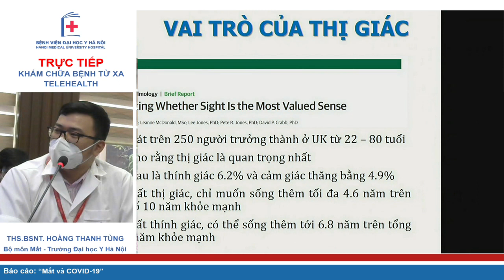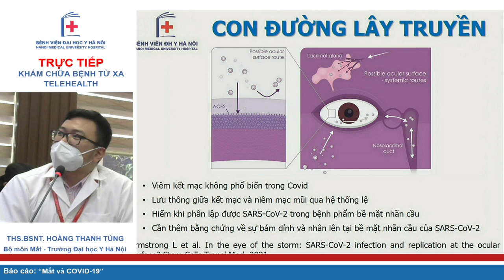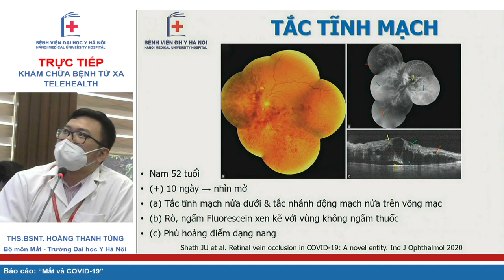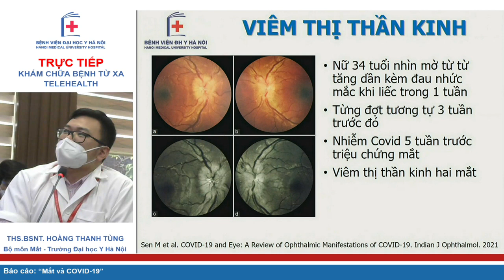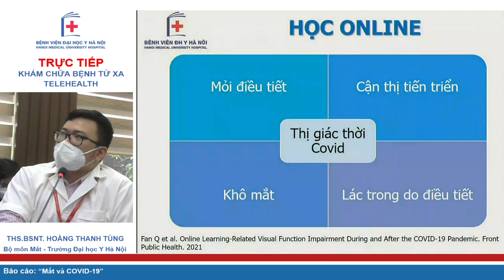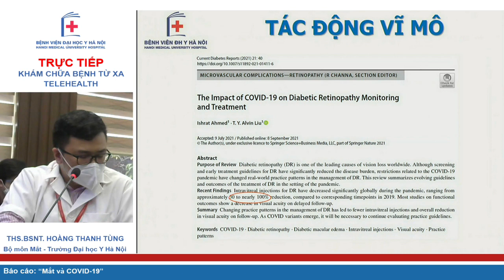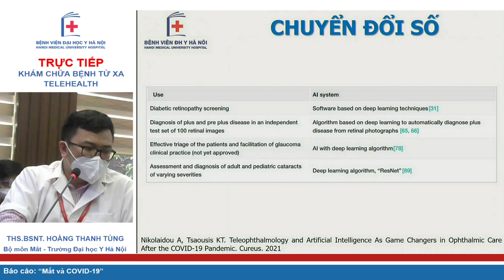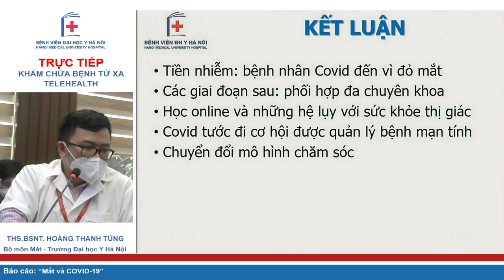Mắt và Covid_01/03/2022